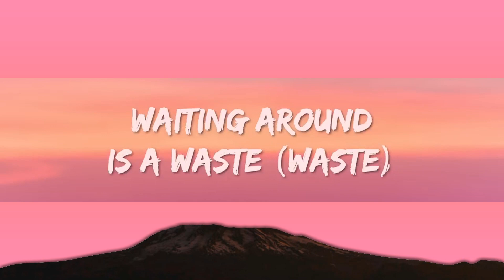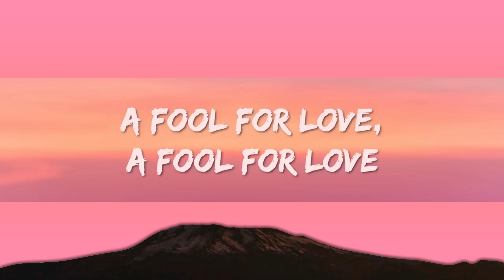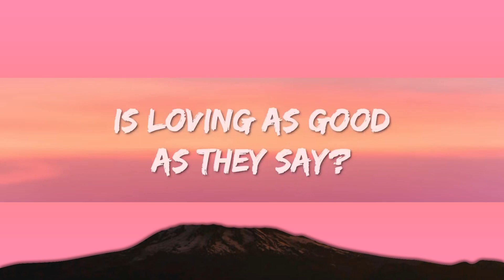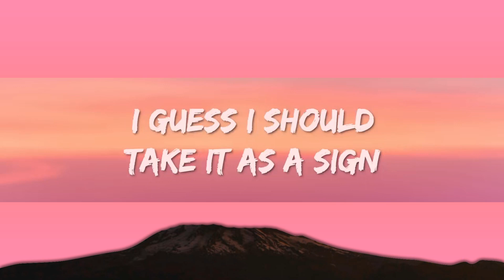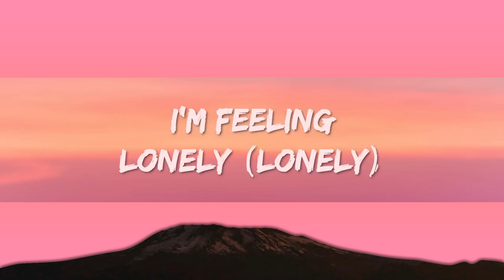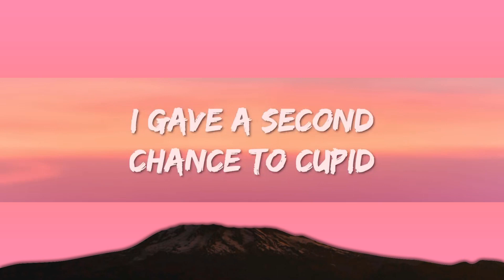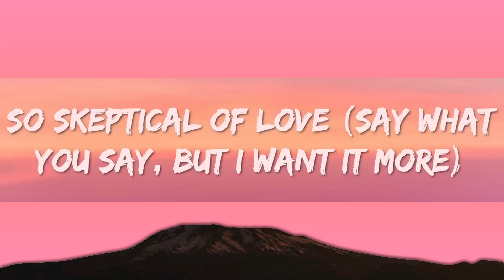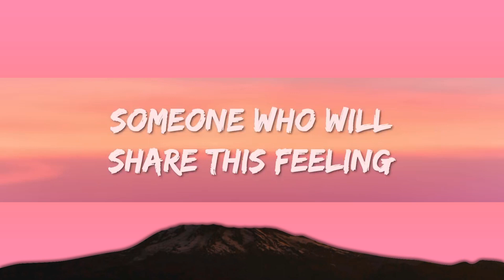FIFTY FIFTY - Cupid (Twin Version) (Lyrics) 1 Hour Version